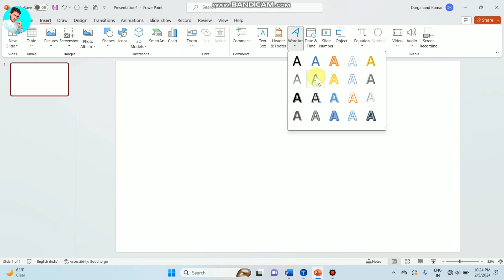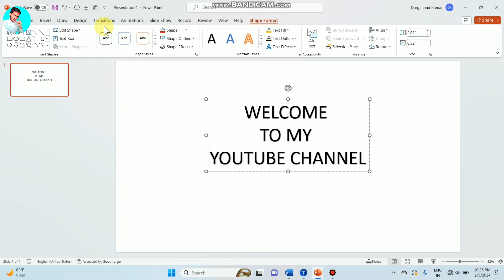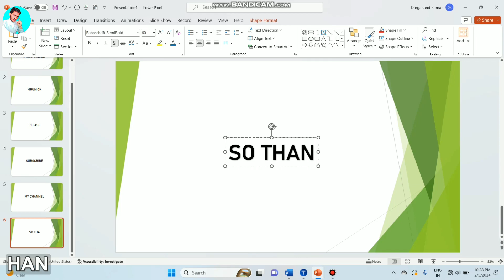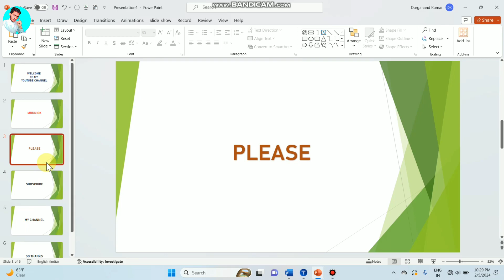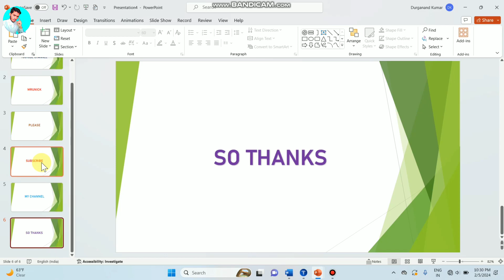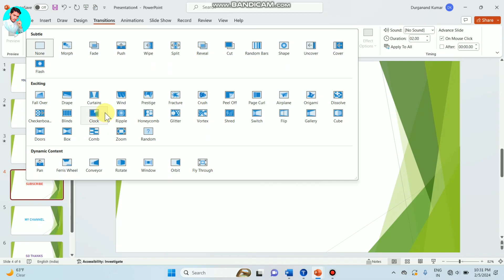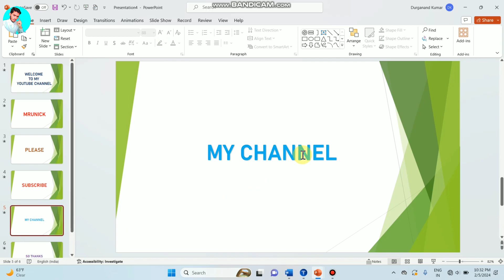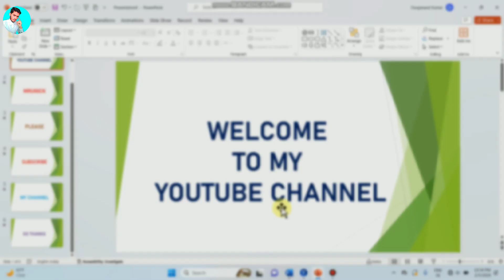How To Create a PowerPoint Presentation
In this video will learn how to create a professional powerpoint presentation step by step

How can I make a video presentation in PowerPoint?

How do you add a video to a PowerPoint presentation?

How to use PowerPoint step by step?

How to make a good PowerPoint?

What is PowerPoint in MS Office?

What are the advantages of PowerPoint?